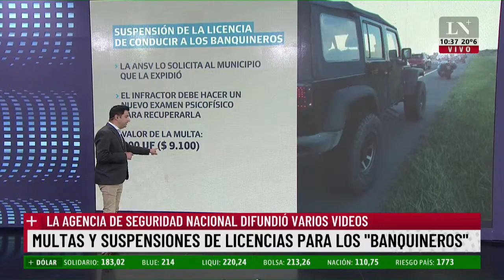Multas y suspensiones de licencias para los "banquineros"